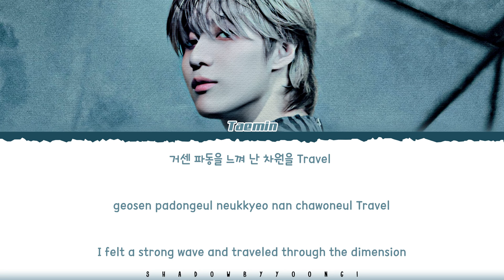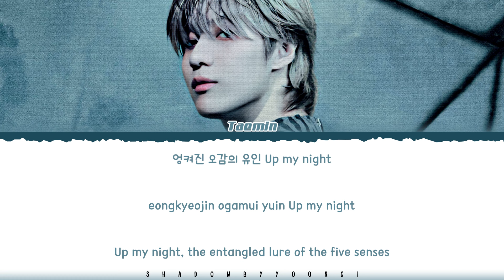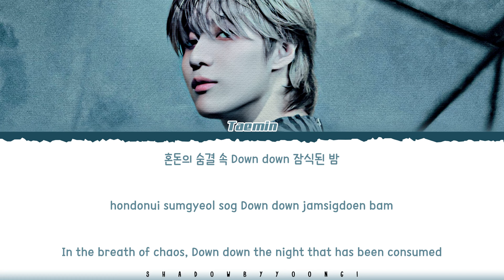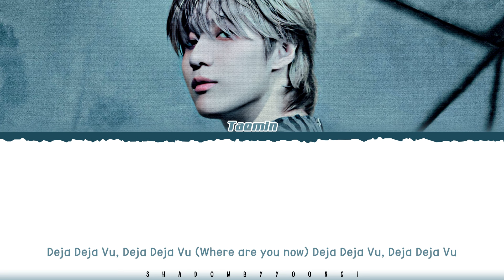TAEMIN 'Deja vu' Lyrics (태민 Deja vu 가사) [Color Coded Han_Rom_Eng] | ShadowByYoongi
All Rights Administered by BPM Entertainment

👥Artist: TAEMIN (태민)
🎵Song: Deja vu
📚Album: 5th Mini Album 'ETERNAL'

태민 deja vu 가사